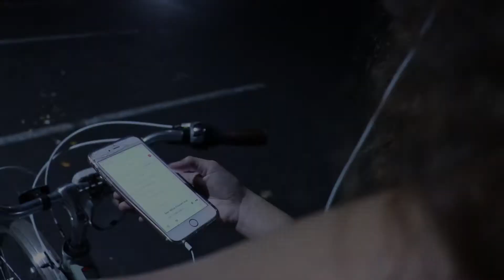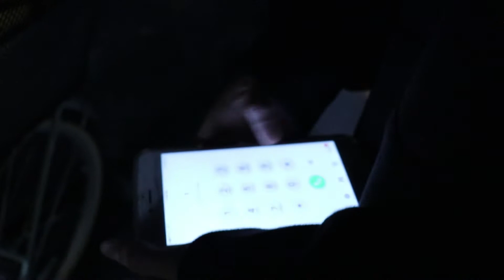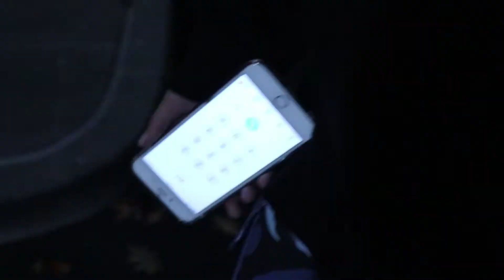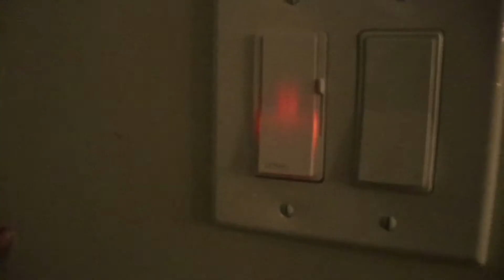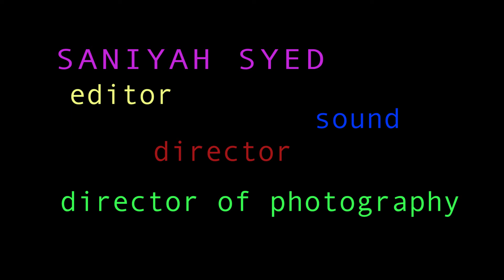It's Not Living If It's Not With You. (short film)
Lola is terrified and Confused when a strange person is following her.
Follow the cast! (Instagram)
Lola as Isabel Ramirez - @isabelramirez._
The stalker as Elizabeth Wong - @elizabeth.wongg

Directed by Saniyah Syed - @imsaniyah